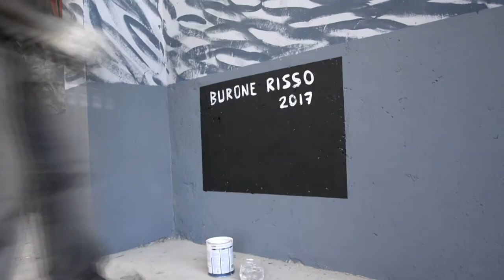Mural Bomberos de San Fernando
Mural en el nuevo cuartel de bomberos de la localidad de San Fernando, Buenos Aires, a cargo del artista plastico Enrique Burone Risso y su equipo de trabajo integrado por:

Equipo:
Yani Bartoszek
Agustin Farias

Colaboradores:
Graciela Cid Benitez
Santiago Segui